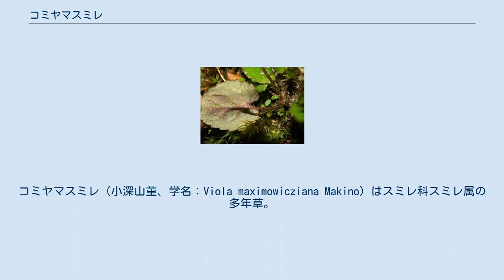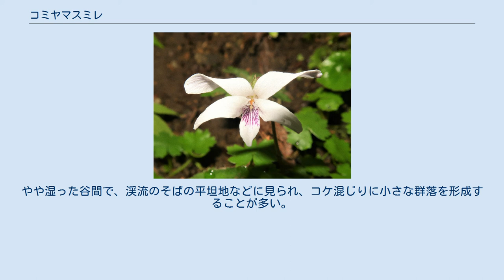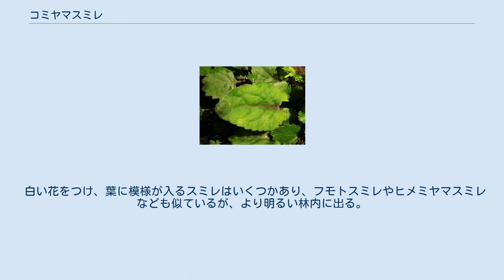コミヤマスミレ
コミヤマスミレ（小深山菫、学名：Viola maximowicziana Makino）はスミレ科スミレ属の多年草。
 地下茎は短く、ときに地中を横に這う地下匐枝の先に新株をつくって増えることがある。
無茎の種で、高さは4-10cmになる。
葉は根生し、葉身は長さ2-4cm、楕円状卵形で、先端は鋭頭から鈍頭、基部は心形となって長さ2-5cmの葉柄につづく。
葉柄には毛が生える。
葉の質は薄く、縁には低平な粗い鋸歯があり、表面は浅緑色から濃緑色でときに紫色または紅色をおび、毛が生え、葉脈に沿って白色の斑紋が入りことがあり、裏面は紫色をおびる。
托葉は葉柄基部の両側に合着してつき、微細な突起毛がある。
葉の間から長さ4-10cmの花柄を伸ばし、白色で赤紫色の条線の入った花をつける。
花柄の途中には小型の2個の小苞葉があり、花柄にはまばらに毛が生える。
花は径1-1.5cm、花弁は長さ8-10mmで、細くてよじれ、上弁は立たず、側弁の基部は有毛または無毛、唇弁が他の花弁より短く、赤紫色の条線が目立つ。
唇弁の距は太く短く、長さは2-3mmになり、やや球形になる。
萼片は広披針形で長さ3mm、反り返り、毛が生え、付属体は三角形で縁は前縁になる。
雄蕊は5個あり、花柱はカマキリの頭形になり、花柱上部の両翼の左右への張り出しは弱く、柱頭は前方に突き出る。
 宮崎県に分布する本種に似た種は、葉が浅緑色で光沢があり毛が少ない。
また、唇弁の距の長さも短く、嚢状になる点においても本種と異なっていることから、さらに検討を要するとしている。
 日本固有種。
本州の福島県以西、四国、九州、屋久島の主に太平洋側に分布し、山地から低山の暗い湿った林床に生育する。
やや湿った谷間で、渓流のそばの平坦地などに見られ、コケ混じりに小さな群落を形成することが多い。
日本のスミレ類ではもっとも暗い環境に生育するものの一つである。
 和名のコミヤマスミレは「小深山菫」の意。
「こみやますみれ」は牧野富太郎 (1888)による命名である。
 種小名（種形容語）maximowicziana は、ロシアの植物学者カール・ヨハン・マキシモヴィッチへの献名。
 品種にアカコミヤマスミレ Viola maximowicziana Makino f. rubescens Makino (1912) がある。
葉が濃い赤褐色であるものを品種として区別した。
 白い花をつけ、葉に模様が入るスミレはいくつかあり、フモトスミレやヒメミヤマスミレなども似ているが、より明るい林内に出る。
葉の表に毛があることや萼が反り返る点などは独特である。
 まれに山野草として栽培される程度。